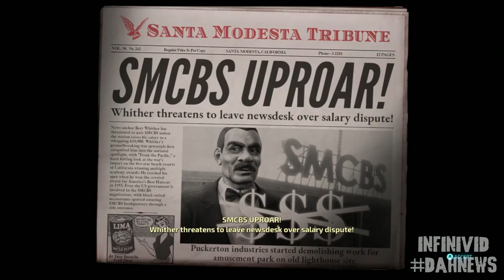Destroy All Humans Remake - Foreign Correspondent Gameplay Analysis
A new mission has been shown

Feel free to use my content in your videos, but you MUST remember to link the original video and my channel in the description.

I LIKE TO HAVE A CLEAN COMMENTS SECTION RESPECT EVERYONE, AND HAVE A NICE DAY